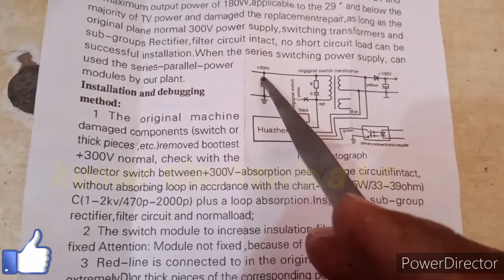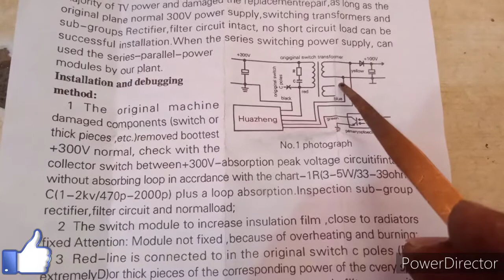Sar chakkara ne wala fault